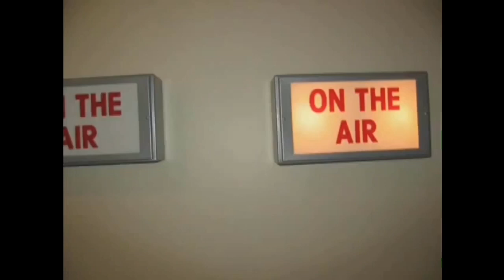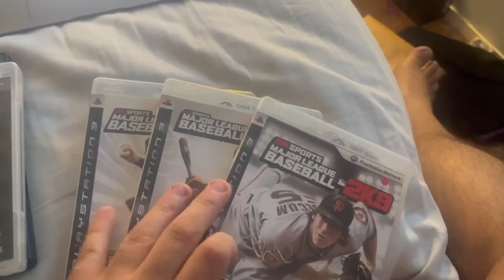The Rise and Fall of "Oprah After the Show" (2002-2007) (Oxygen Network)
Hey Everyone!

Here's the video about the rise and fall of the Oxygen Network's abandoned TV Series "Oprah After the Show."